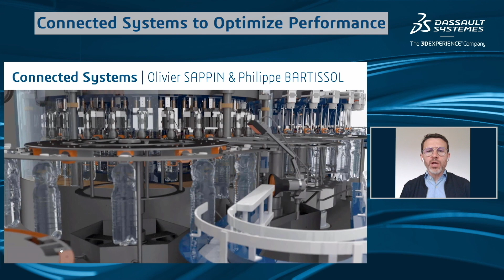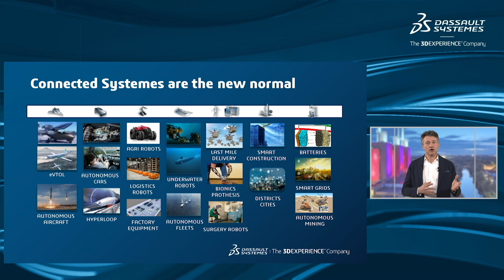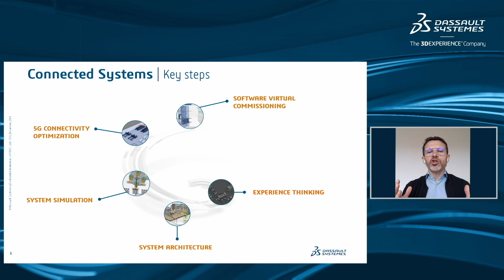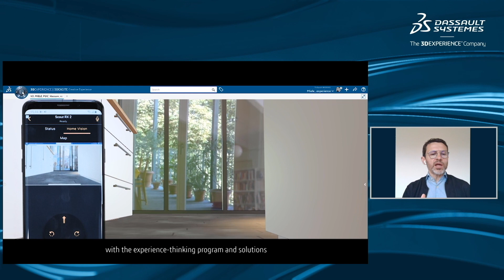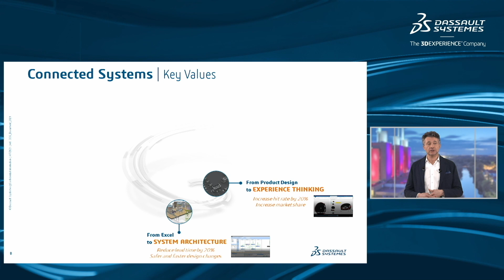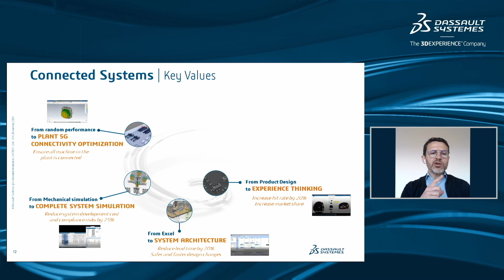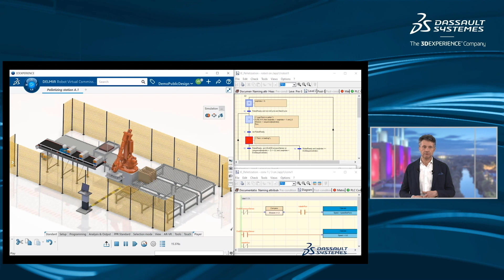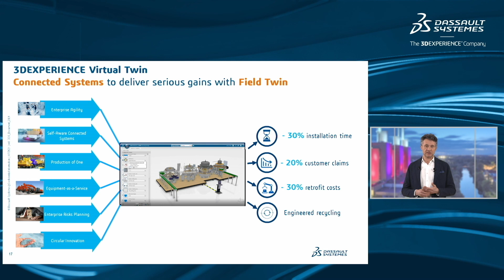Connected Systems to Optimize Performance- Executive Sumary by Dassault Systèmes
As the business world looks to reboot the economy post Covid19, how it optimizes performance, drives versatility & functionality and boosts connectivity of equipment will be increasingly critical.